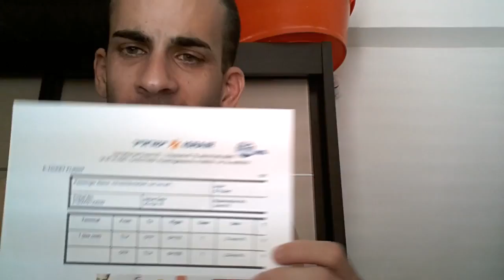חבילת טיסה של ישראייר הרמאות והבזיון הסיקרה הכואבת של לקוח מאוכזב